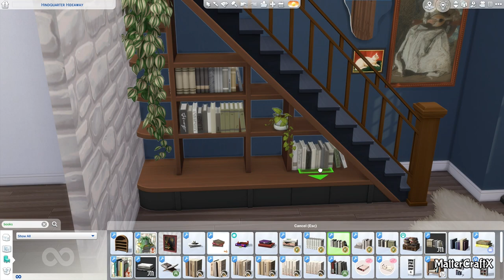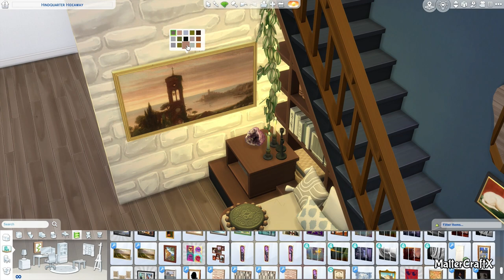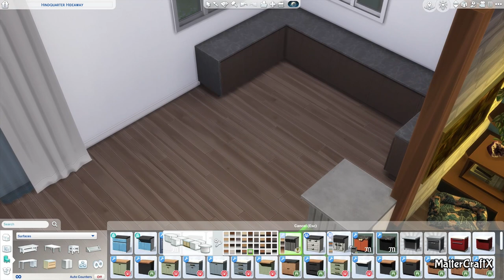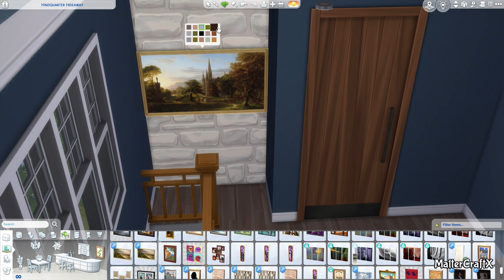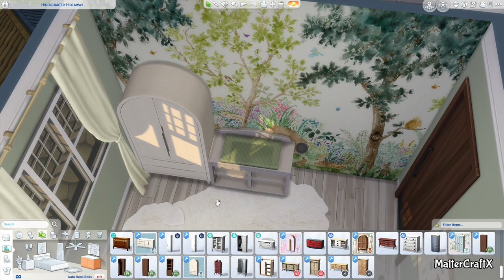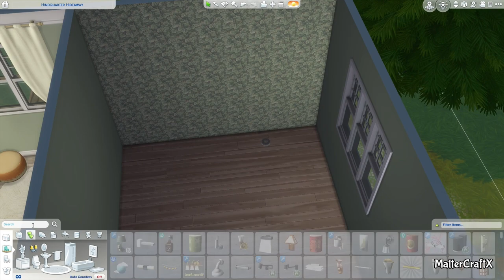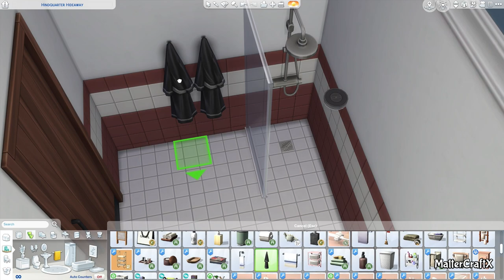Sims 4 Speed Build: Maximalist Eclectic Family House!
Welcome to another Sims 4 speed build video! In this episode, I've created a vibrant and eclectic family home that perfectly embodies the maximalist artsy style. Get ready for a burst of color, pattern, and personality as we dive into the creation of this unique abode.

🎨 Description: This family house is a celebration of creativity and individuality, featuring bold artwork, quirky decor pieces, and a mix of patterns that come together to create a visually stimulating environment.

Let me know what you think of this maximalist artsy family house in the comments below. Happy simming! 🌟

CC Creator List:
PieriSim
LeafMotif
Peace Maker
ClutterCat
Felixandre
House of Harlix Collab
Awingedllama
Mycupofcc
Leosims
Myshusosun
Aira